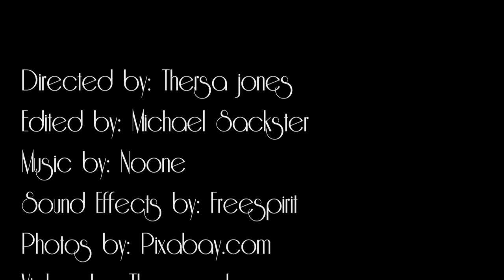Working with Still Images and Transitions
Timestamps
00:00 Sky Gazing woman that is full of colors.
00:05 Care spelled out in blocks on a table cloth.
00:10 eye test equipment at the eye doctor
00:15 A woman standing in a fall meadow.
00:20 Two bell peppers dropped in water.
00:25 A pill capsule on a white background
00:30 Pretty butterflies in a forest at night
00:35 Tall flowers in blurry background in sunlight
00:40 A heart rate Monitor device
00:45 A river lake by a mountain meadow with blue skies
00:50 a green leaf with raindrops on it
00:55 A clear glass with ice cubes and water slashing in it.
01:00 Colorful sky and meadow as a painting
01:05 A set of dirty paintbrushes on the table.
01:10 a cup of coffee with paw print foam on top
01:15 A hallway in a Granada
01:20 River with rocks stacked on top near mountains.
01:25 A black and white photo of a Buddha statue
01:30 A Buddha statue near a river full of fish
01:35 A man over seeing a beautiful view.